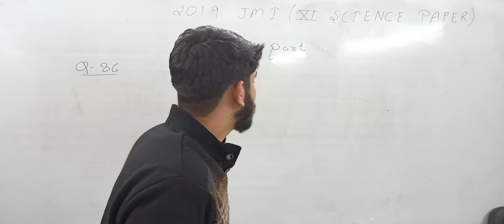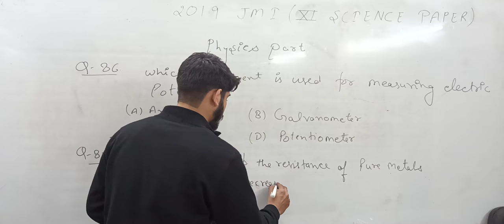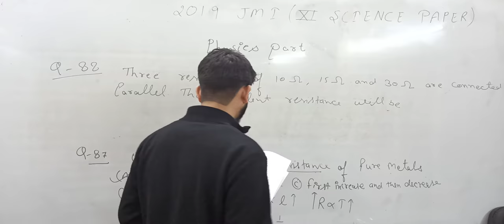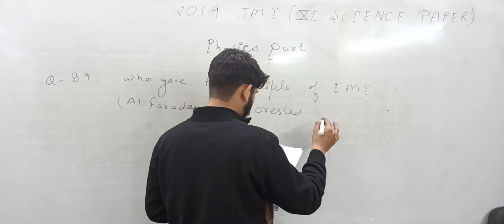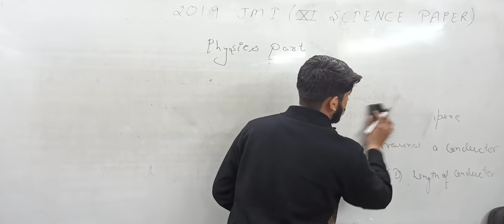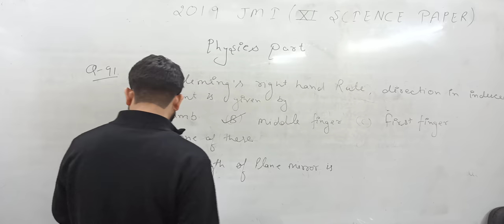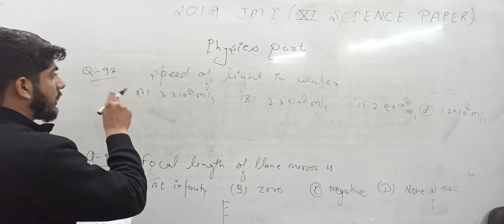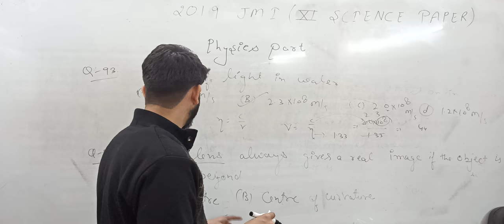10 + 2 Entrance Jamia + Aligarh University Entrance 2019 paper solution